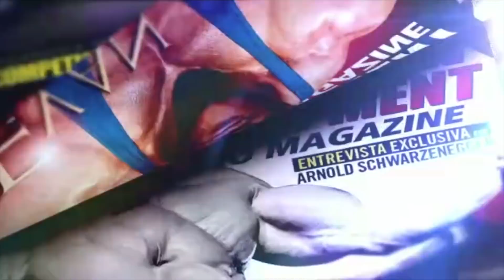Categoria Wellness Mr. Olympia Amateur Spain 2019, individuales y comparativas finales Overall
MD Latino presenta toda la Categoría Wellness Mr. Olympia Amateur Spain 2019.